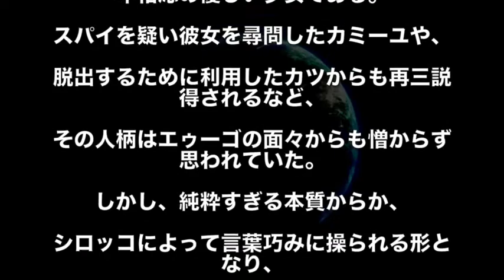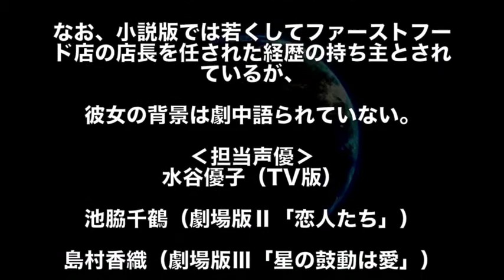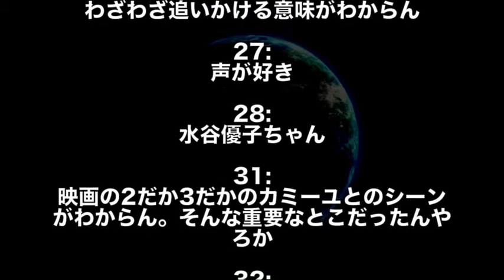【ガンダム】ティターンズの乙女サラ・ザビアロフには意外な過去が！？